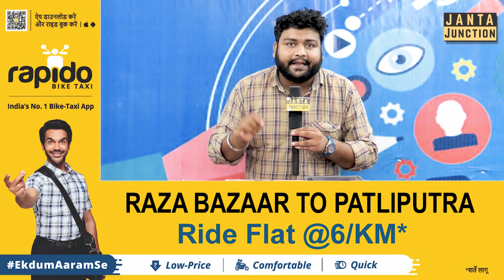Bhagalpur से पढ़कर धीरज ने इतिहास रच दिया, Amazon ने दे दिया 45 लाख का ऑफर! सब जान लीजिए!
कैमूर के धीरज ने भागलपुर से पढ़कर इतिहास रच दिया, अमेजन ने उन्हें 45 लाख का पैकेज दिया है! धीरज ने ये सब कैसे किया और उनकी कहानी क्या है, सब जान लीजिए!